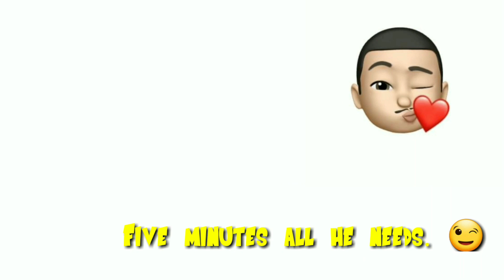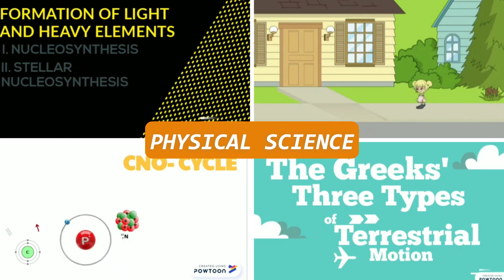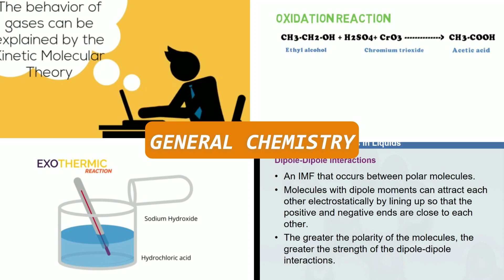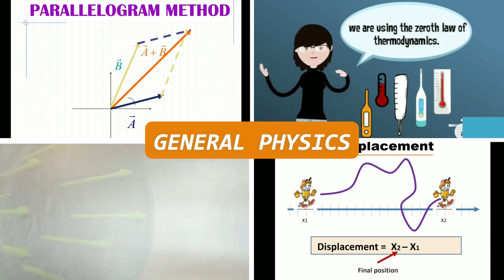Introduction to SHS Science Subjects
This video provides a general background on Science subjects that Senior High School students may encounter depending upon the track/strand they dive into. Nothing else. :)

Click subtitle, if necessary.